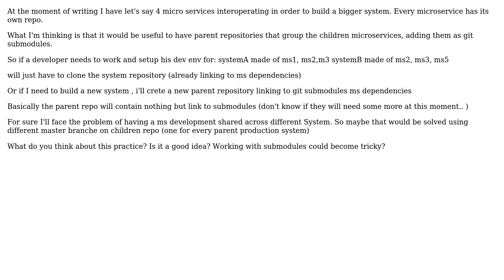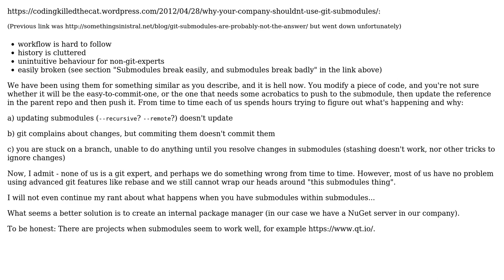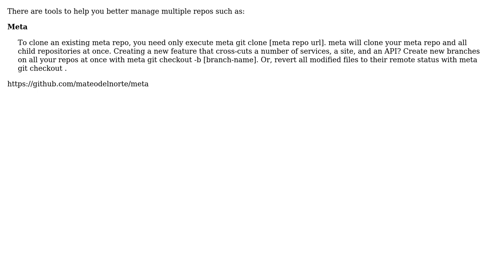Is it a good idea to manage a group of repo microservices as submodules of a master repo?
Software Engineering: Is it a good idea to manage a group of repo microservices as submodules of a master repo?

With thanks & praise to God, and with thanks to the many people who have made this project possible! | Content (except music & images) licensed under CC BY-SA | Music | Images & others | With thanks to user koalaok user Kim T user BartoszKP and the Stack Exchange Network Trademarks are property of their respective owners. You are responsible for your own actions.